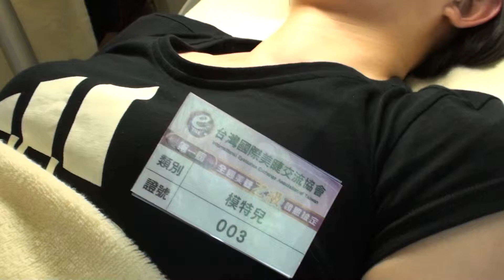【TNE台灣國際美睫交流協會】第一屆全國美睫(接睫毛)乙級檢定考試合格考生-張家瑜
檢定合格美睫師:張家瑜
店名:【高絲美睫專門店】
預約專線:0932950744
服務地址:南投縣埔里鎮清新里西安路一段27號